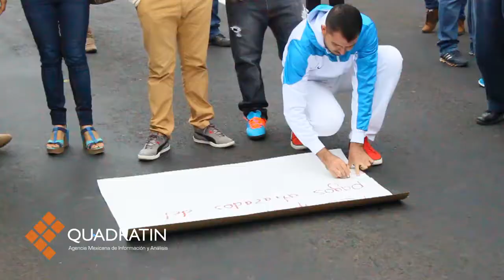Bloquean manifestantes circulación sobre la avenida Acueducto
Maestros del Programa de Atención al Rezago Educativo en Inicial y Básica (PAREIB), bloquean la circulación sobre la avenida Acueducto en exigencia del pago de salario atrasado.